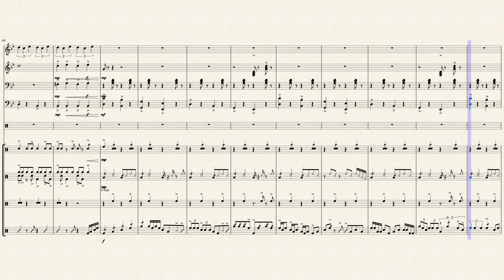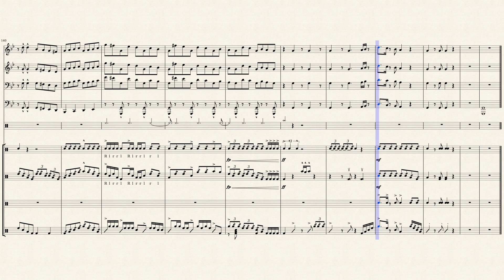Open Gruv (8-bit Propaganda)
"8-bit Propaganda" is a 8-bit melody with a battery playing over it. Thought it'd be an interesting concept.